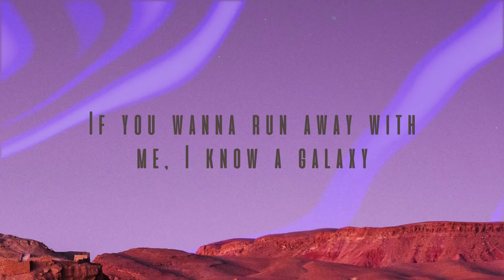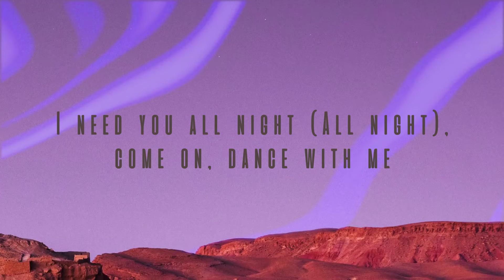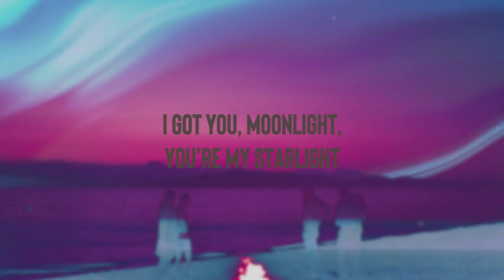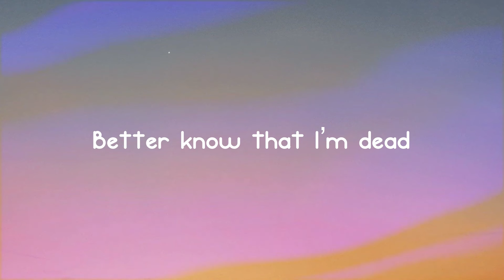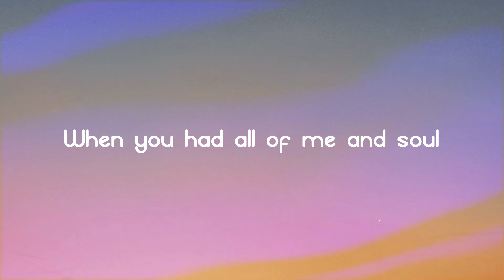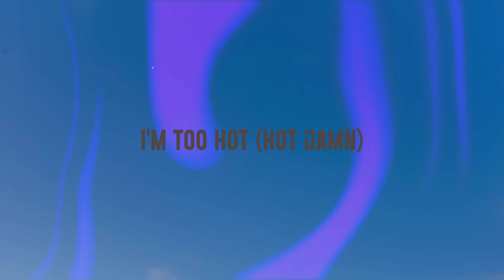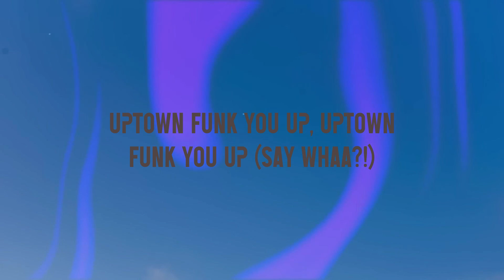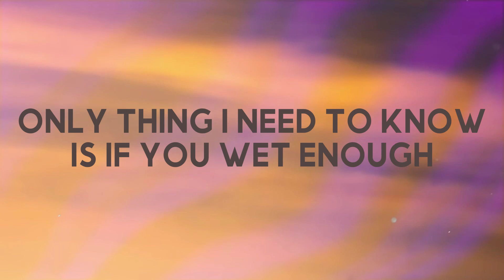Levitating - Dua Lipa (Lyrics Version) 🪲